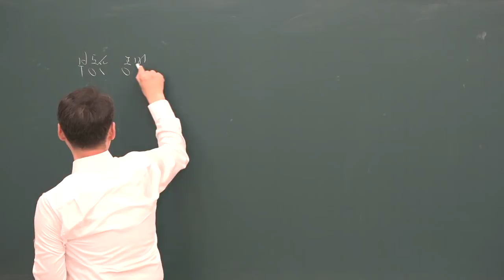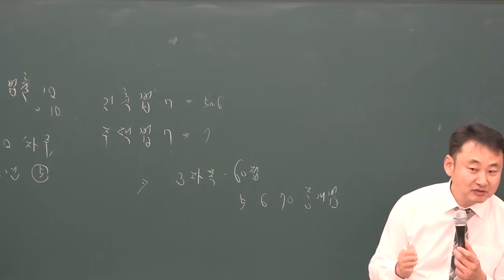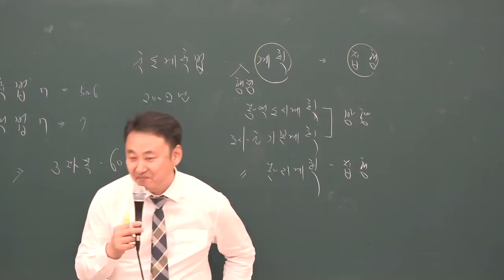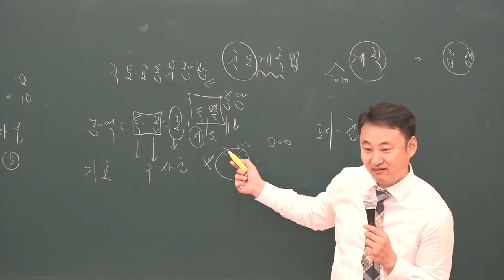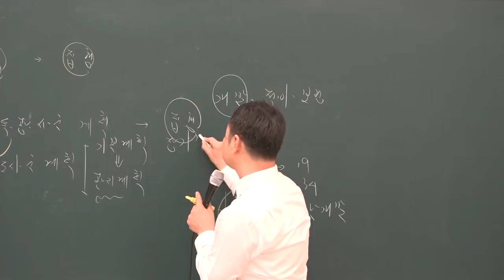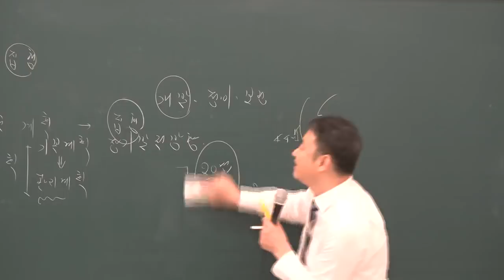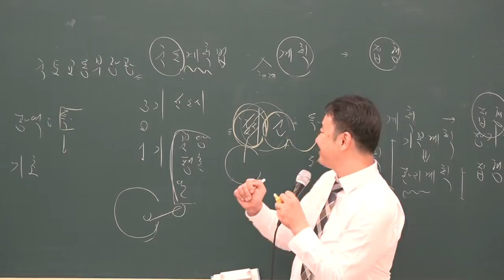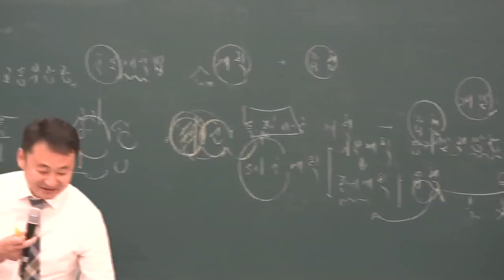[공전무] 2019년 공인중개사 부동산공법 고급이론 3-1